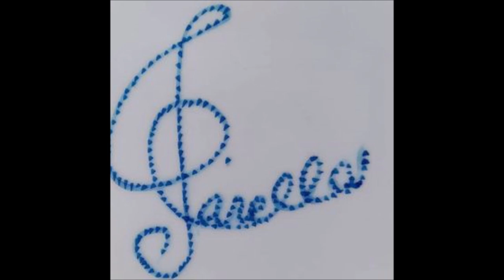Domenico Scarlatti (1685 - 1757) - Sonata in La Maggiore, K.208 (Date: 1738) For Classical Guitar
Domenico Scarlatti (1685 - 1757) - Sonata in La Maggiore, K.208 (Date: 1738) For Classical Guitar / Two Guitars.
Foto: Quadro "Due Chitarre" di Mihail Lipovschii.
Estro, fantasia, capriccio, malinconia, passionalità traspaiono con inesauribile dovizia dalle Sonate per clavicembalo di Domenico Scarlatti. La piccola e agile forma della Sonata scarlattiana sembra inverare in suoni tutto l'esprit del Settecento in un sottile e perfetto equilibrio di geometria e passioni. Non il "profondo intendimento" - per riprendere il celebre Avvertimento al Lettore pubblicato con i Trenta Essercisi per gravicembalo nel 1738 - ma lo "scherzo ingegnoso dell'Arte" rappresenta, con falsa modestia, il fine del suo operare. Certo non si può fare a meno di pensare che la Fuga del gatto posta a conclusione di quei Trenta Essercisi voglia solo dare un contentino, sebbene alquanto sontuoso, ai severi intenditori del suo tempo, sorpresi e sconcertati - c'è da giurarlo - dalle tante diavolerie precedenti. Quest'unica pubblicazione londinese, dedicata alla "Sacra Real Maestà di Giovanni V il Giusto Re di Portogallo, d'Algarve, del Brasile" per ringraziare il suo protettore del conferimento dell'ambitissimo titolo di Cavaliere dell'Ordine di San Giacomo, è anche la prima manifestazione del genio del musicista napoletano. Forse troppo condizionato dall'ingombrante figura del padre Alessandro oltre che dagli obblighi del musicista di curia (Cappella Giulia in San Pietro) e di teatro (le opere per il Teatro Capranica e per quello privato di Maria Casimira di Polonia in Palazzo Zuccari) tutta la prima parte della sua carriera fino alla partenza definitiva dall'Italia nel 1720 alla volta di Lisbona, non lascia trasparire i tratti distintivi del genio capace di sollevarsi da un livello di pur alta professionalità.

L'ambiente romano dell'Accademia d'Arcadia e della munificenza del cardinale Ottoboni, i contatti con Corelli, Pasquini, Händel furono determinanti per la formazione di Domenico, ma è solo nell'isolamento portoghese e poi della corte dei Re Infanti Fernando e Maria Barbara ad Aranjuez che quell'abbondanza di stimoli culturali, associata alle suggestioni del folclore iberico e a una spiccata attitudine alla ricerca di nuove possibilità tecniche e stilistiche, porta alla straordinaria evoluzione della sua arte. A dire il vero le sue capacità esecutive furono sempre sbalorditive, fin dagli anni romani; Charles Burney, il musicista e storiografo inglese suo contemporaneo, riferisce di un episodio raccontatogli dall'irlandese Thomas Roseingrave che è una delle pochissime testimonianze su Scarlatti esecutore: «Dopo che un'allieva di Gasparini ebbe eseguito una cantata del maestro, presente al cembalo per accompagnarla, fu la volta d'un giovane d'aspetto severo, vestito di nero e con una parrucca nera, che se ne era rimasto in un angolo della stanza, silenzioso ed attento mentre Roseingrave suonava; pregato di sedere al clavicembalo, bastò che cominciasse a suonare perché Rosy avesse la sensazione che mille diavoli stessero allo strumento; mai prima di allora aveva ascoltato passaggi così efficacemente realizzati».

La fonte principale delle Sonate di Scarlatti - i quindici volumi rilegati in marocchino rosso con le armi di Spagna e Portogallo impresse in oro conservati nella Biblioteca Marciana di Venezia - consentono una accettabile ipotesi di datazione delle oltre cinquecento composizioni. I manoscritti, appartenuti alla reale allieva Maria Barbara di Braganza, principessa delle Asturie e poi regina di Spagna, permettono di individuare almeno tre fasi distinte nel complesso delle Sonate: una prima in cui permangono elementi e suggestioni di compositori della sua generazione o precedenti e caratterizzata da una scrittura sobria e controllata; una fase di piena e totale maturità che comprende gli Essercisi e le Sonate del periodo definito da Kirkpatrick "flamboyant" in cui l'estro compositivo procede di pari passo con le difficoltà tecniche; un periodo tardo infine che vede l'attenuarsi degli aspetti più marcatamente virtuosistici e quasi il preannuncio delle potenzialità e delle risorse del pianoforte.

Per gran parte delle Sonate Scarlatti aveva concepito una esecuzione a coppie con l'intenzione di creare organismi più ampi e omogenei. Le coppie di Sonate si basano sulla stessa tonica - diversificando eventualmente il modo maggiore o minore - e possono al loro interno sviluppare un'idea di contrasto o di integrazione reciproca. Come ha osservato Kirkpatrick «il vero significato di più di una Sonata di Scarlatti diviene assai più chiaro quando questa è ricongiunta alla sua compagna»...Un passo della fondamentale monografia su Scarlatti di Ralph Kirkpatrick è forse il commento migliore alla magica atmosfera creata dalla Sonata K. 208...